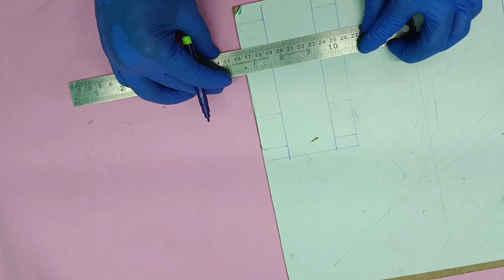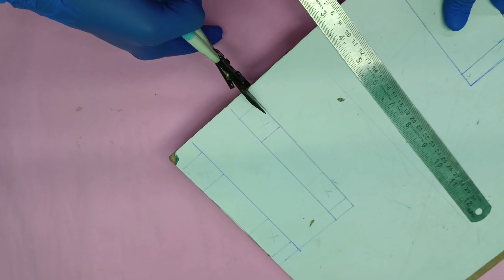how to make a car®️with cardboard🚗diy cardboard project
🌲TECHNICAL FAMOUS 🎄
"Welcome to Technical Famous, the hub for all things tech and beyond! Join us on an exciting journ   ey as we explore the latest gadgets, making and innovations that are shaping our digital world.
          🌲Technical famous YouTube channel.100% genuine video making. I use simple  as much as possible  🤞
A lot of effort to make videos.Thank you for choosing Technical Famous as your trusted source for all things tech. Together, let's embrace the future and unlock the wonders of technology!". MY CHANNEL LINK 🔗🔗 Instagram//🌲 🥇MY Youtube video link 🔗🔗 1. 2. technology diy খেলনা গাড়ী brinquedos brinquedo